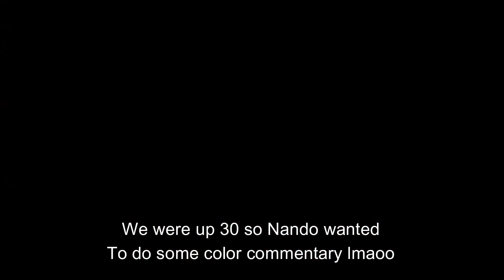LETS GET IT!!! Round league week 6 (mens basketball 5v5)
The Round League week 6

Music in video: Chris Brown - Home